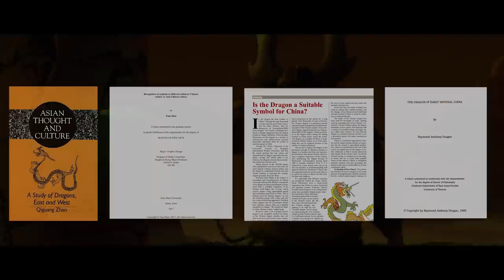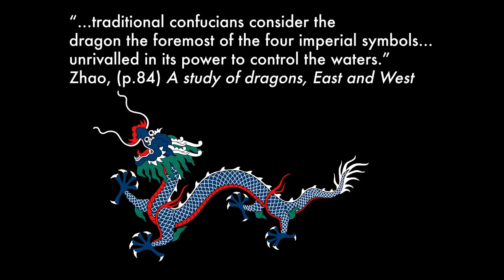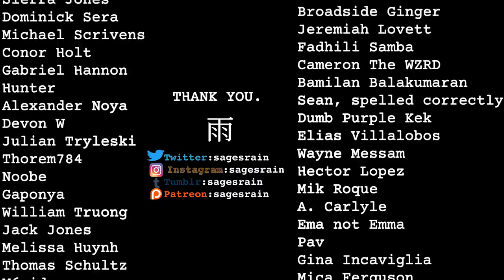Who Is The Dragon Warrior? The Journey of Po (Kung Fu Panda)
or use code sagesrain to get a 2-year plan plus 4 additional months with a huge discount.

Ori: Kuro's Tale II - Her Pain
Ori, Embracing the Light
Age of Wulin - Yanyu Villa 6
Age of Wulin - Login Screen

SOURCES:
Shen, T. (2017). Recognition of symbols in different cultures: Chinese culture vs. non-Chinese culture.
Zhao, Q. (1992). A study of dragons, East and West. Lang.
Qianhong, L. (2007). Is the Dragon a Suitable Symbol for China? Beijing Review = Beijing Zhou Bao., 50(1).
Dragan, R. A. (1993). The dragon in early imperial china (Order No. NN82942). Available from ProQuest Dissertations & Theses Global; ProQuest One Literature. (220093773).